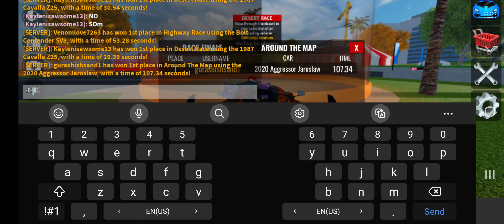annoying moments while racing